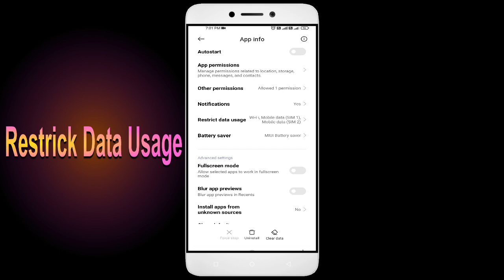How To Fix Dungeon Knight App not working | Not Open | Space Issue | Keeps Crashing Problem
In this video, I'm going to show you how to fix Dungeon Knight apps not working. If you're having trouble with your Dungeon Knight app, then this video is for you!

Dungeon Knight is a sport that's growing in Dungeon Knight all over the world, and with that comes the need for Dungeon Knight apps. Whether you're in a Dungeon Knight or just interested in the sport, this video will show you how to fix your Dungeon Knight apps so you can play!

Fix Dungeon Knight not open problem,
How to fix Dungeon Knight all problems solve,
How to fix Dungeon Knight not working problem in android phone,
How to fix Dungeon Knight app not open problem in android phone,
Fix Dungeon Knight not working in android,
Dungeon Knight all problems solve,
Dungeon Knight not responding,
How to fix Dungeon Knight keeps stopping error in android mobile,
How to Fix Dungeon Knight App Black Screen Error Problem Solve in Android & Ios
How to Fix Dungeon Knight App Loading Problem in Android
How to Fix Dungeon Knight App Loading Problem in IOS
How to Fix Something Went Wrong and the Service Failed to Start Error in Dungeon Knight App.
How To Fix Unfortunately Dungeon Knight App Has Stopped Error Problem in Android Phone.
How to Fix Solve Dungeon Knight App Not Working | Not Opening | Not Open | Loading Solve Problem in Android & Ios
Dungeon Knight not working,
why Dungeon Knight is not working in my phone,
Dungeon Knight match not starting,
Dungeon Knight not starting,
Dungeon Knight failed to load server list,

1. How to Create Auto Filter Search in Excel

2. Combine multiple columns into one cell with header information in Excel

3. How to merge data from two different columns in Excel

4  How to create user defined or dynamic filter in excel

5. Searchable Drop Down List in Excel without using VBA

6. How to Create Scroll Bar in Excel

7.How To Create Visitor Gate Pass Entry Register in Excel

8.how to create user defined or dynamic filter in excel.

9. How to use Flash Fill in Excel

10.  How to Convert data table into Picture format in Excel

11. How to highlight cell data without using any function in excel